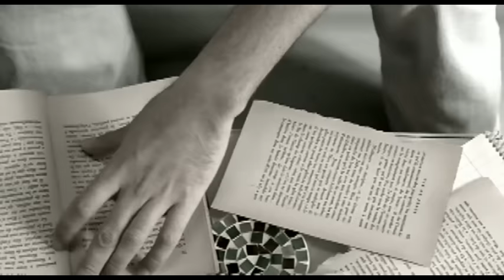Feridun Duzagac - Söz Ver (Video Version)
Music video by Feridun Duzagac performing Söz Ver. (C) 2008 SONY BMG MUSIC ENTERTAINMENT TURKIYE